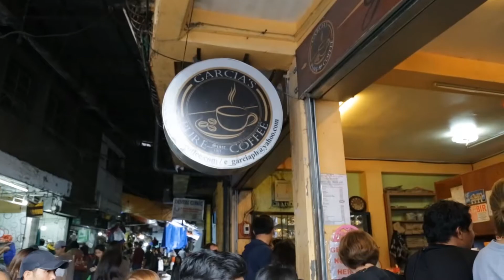(Back to Basics with Queen C) EP. 2 Seafood Shabu Shabu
Have a shabu-shabu experience at home! Easy, delicious, and healthy recipes that can make your family say Oishī 🍲

Chef: Carol Villanueva
Company: Change Lives Trading Inc.
Prod House: SchoolBoy Creatives
Loc: Dominican Hill Retreat House